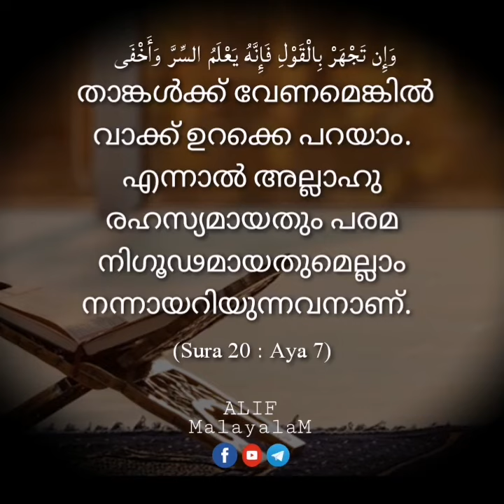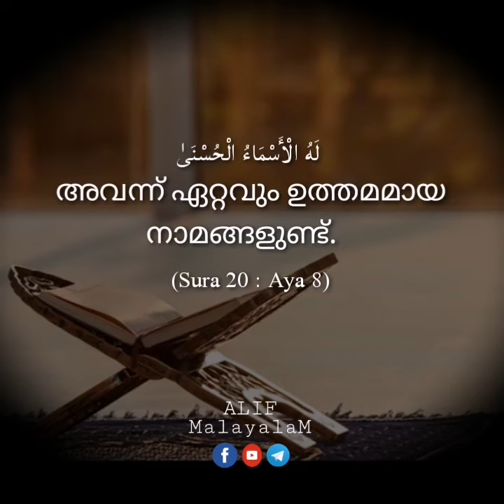Alif MALAYALAM LATEST Surah Taaha 01 to 08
IN ASSOCIATION WITH RAZIN CREATIONS SPORTS CHANNEL